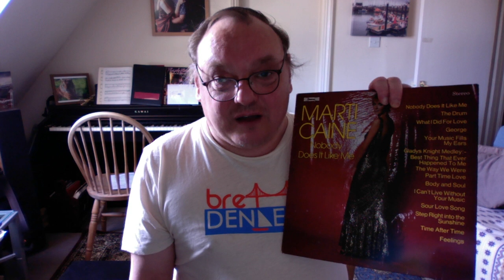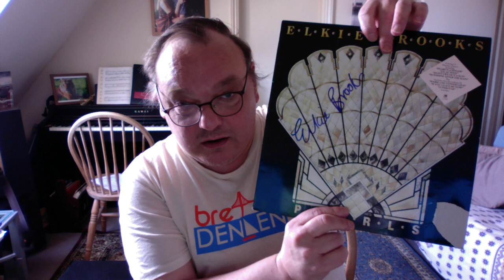LP Cleans & 2 Underrated Singers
NB FAIL AT 10:15 - Robert Palmer was NOT in Emerson, Lake and Palmer!
A follow-up to last week's video about vinyl care, and discussing 2 singers who I think don't get enough credit for their contribution to music.  If you're searching for Marti Caine on streaming services, you'll only find one album, Love The Way You Love Me. There is a "Parental Advisory" singer called Marti Caine who will also come up in the Apple Music search, and that is definitely not who I mean!  You'll find plenty of other TV performances on YT.  INTRODUCING Ladeezangennlemen, a giraffe called Arnold.